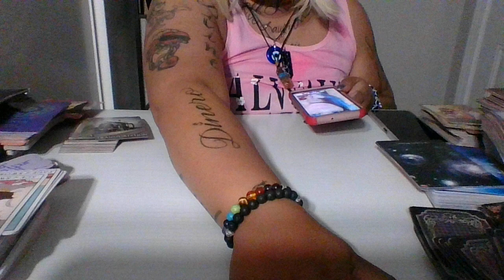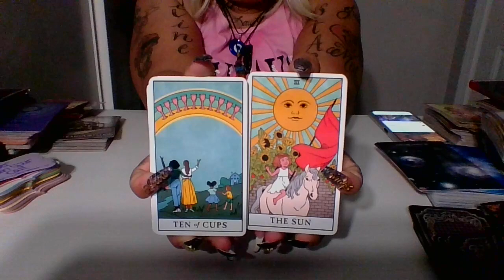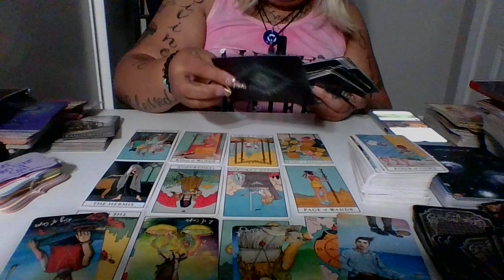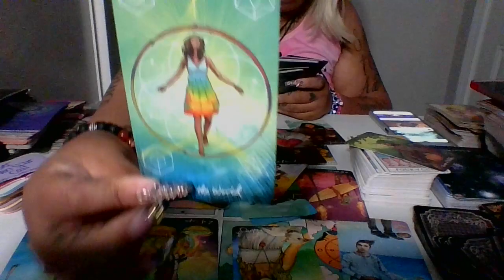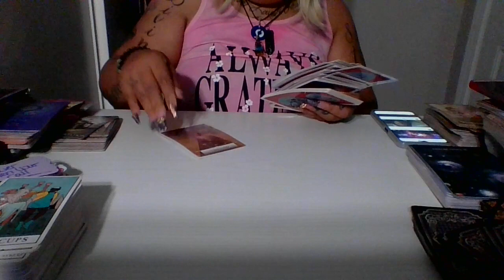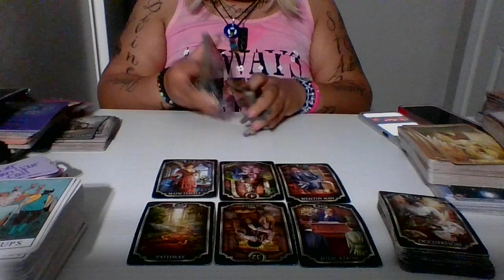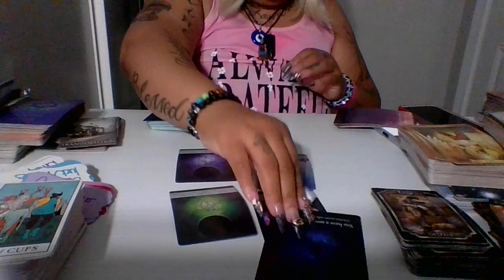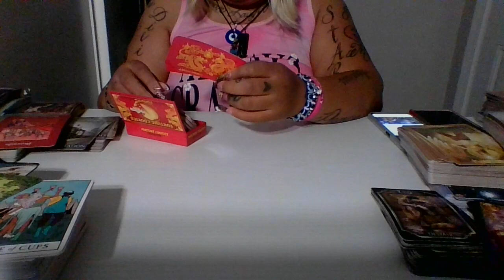AQUARIUS ♒YOU WAS THIS PERSON LESSON TO UNVEIL YOUR TRUE BLESSINGS... KEEP MOVING ITS MORE TO COME..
Hello my name is Juanita & I have been guided to read for my Aquarius ONLY takes what's RESONATES in my readings!! Remember NO tarot reader is alike I appreciate ALL new SUBSCRIBERS & the remaining crew WELCOME BACK I LOVE EACH & EVERYONE of you all remain in PEACE, LOVE, & LIGHT!